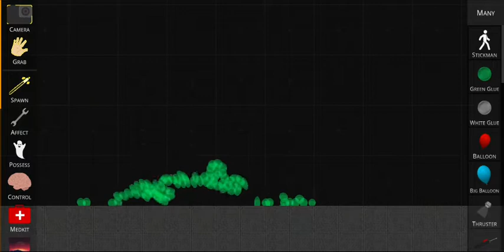TSRP WithThe Big Snake?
teeooo